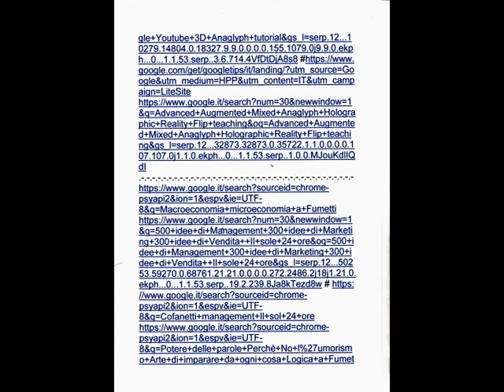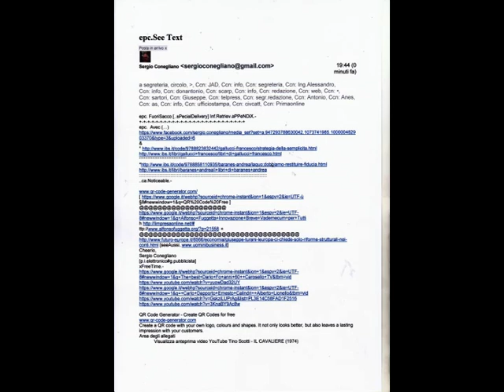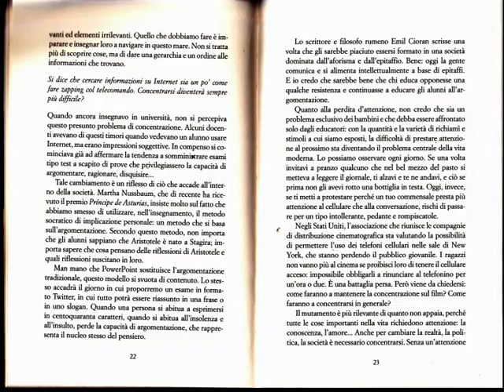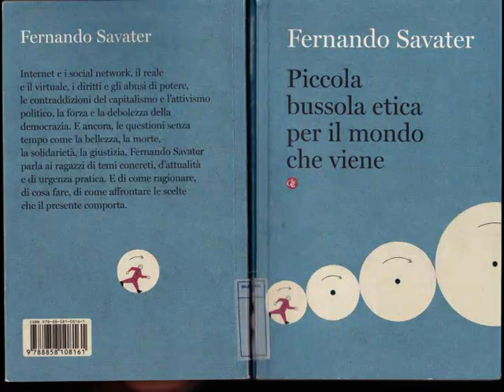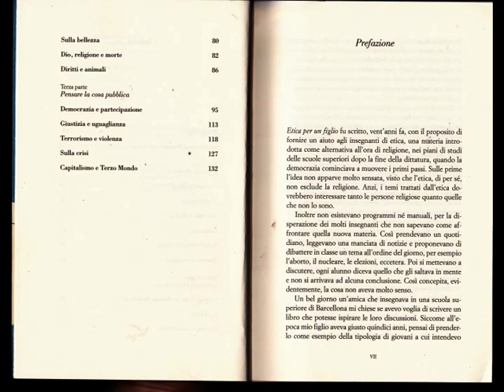viaMG5250CanonMAGIXswDigitizingDivertiss.R&DthruGoogle..[by Sergio Conegliano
viaMG5250Canon MAGX video deluxe 17 premium ..videoedit.Software,..DigitizingDivertiss.R&DthruGoogle..[by Sergio ConeglianoSergio Conegliano]